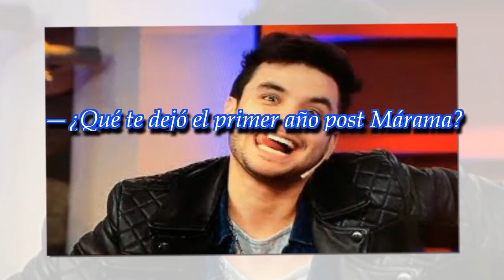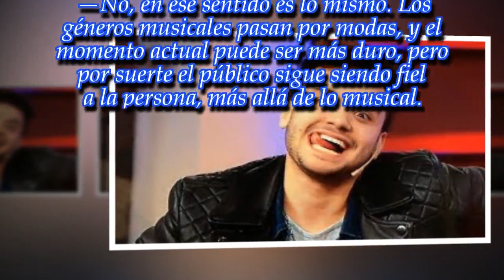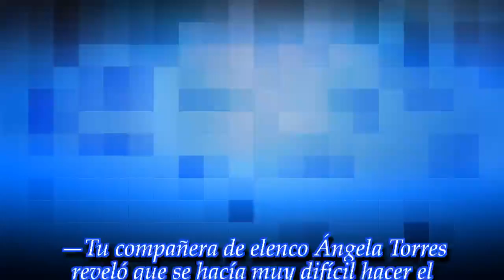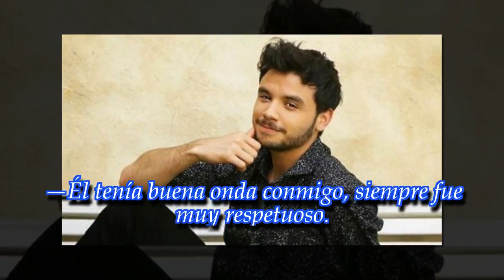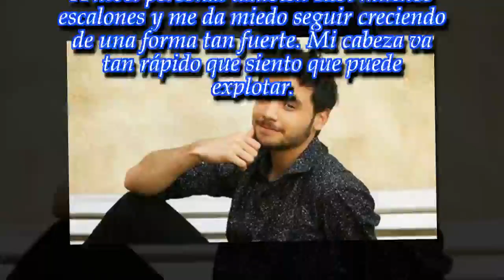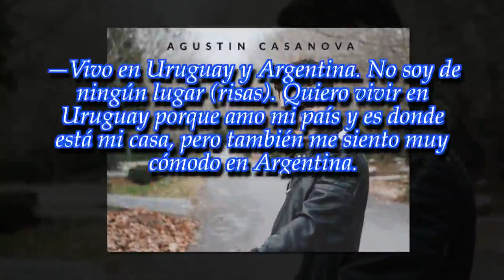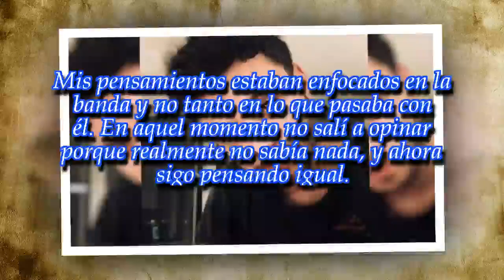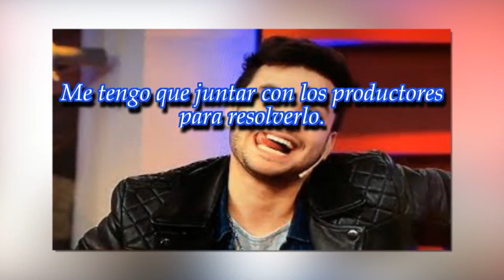Agustín Casanova: el ídolo solista